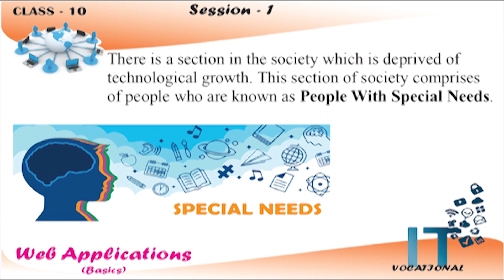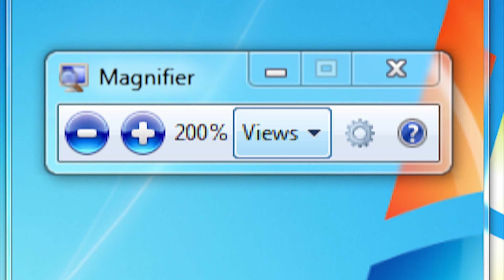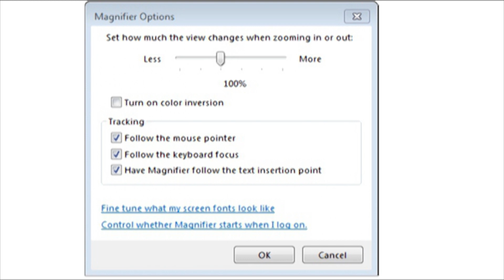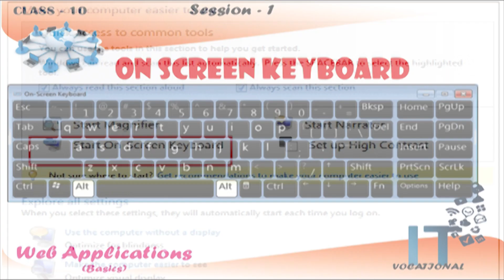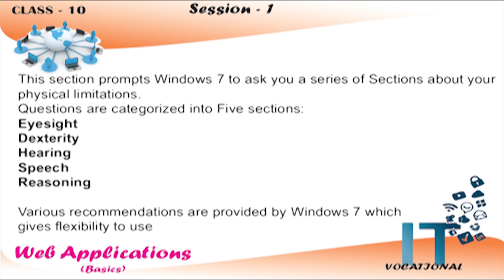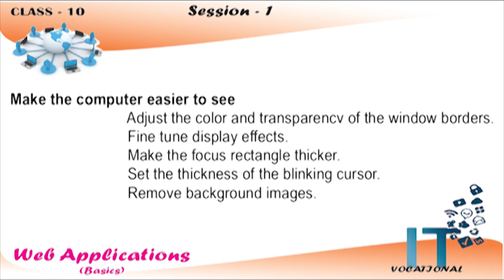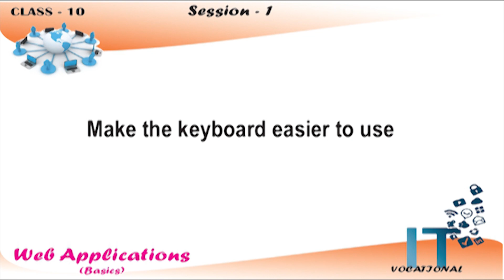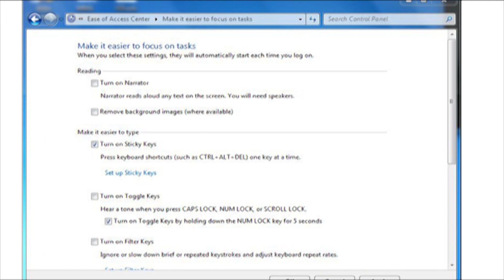Unit-2 Web Applications | Session 1 Accessibility Options IT Vocational CBSE Class 10 Part-1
This video contain all the topics of Session 1 of Web Applications(Working with Accessibility Options) of Information Technology- 402 CBSE. Ease of Access and its features are described in this video.
Please watch this video and Give your valuable comments below.